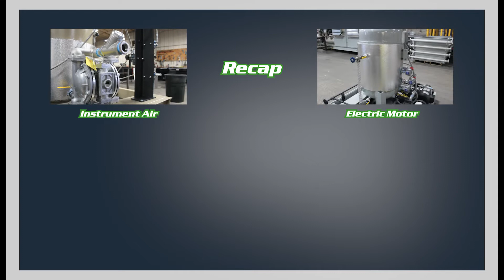"ZERO EMISSIONS" Powered by ESG.CLOUD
WE now have Knockout skids to replace your fugitive emissions tanks on your site. They are available in ASME Coded vessels or Atmospheric with a wide range of customizable options.